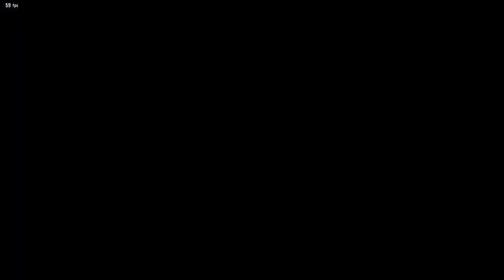Adventures in Tekken8 CNT Beta - Ranked Matches & Hype Moments - Jun Vs Claudio - EP 12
I recorded WAY too much footage from the Tekken 8 CNT Beta that occurred. So expect lots more footage of T8. Played a bunch of the whole cast.